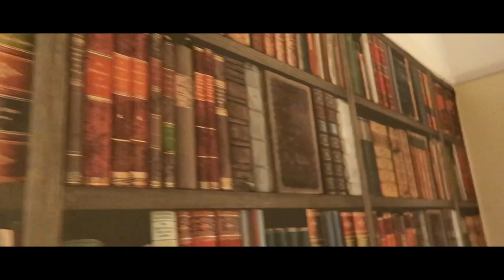Spacex Starlink Satellite Train 2020 | 401 FILES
Spacex Starlink Satellite Train 2020
Last night I was lucky enough to witness the spacex starlink satellite train over the uk. As Elon Musk becomes more serious with his efforts to increase the starlink train, sightings of spacex and their starlink satellite may become a regular occurance in our skies.
Since the first launch of starlink satellite in May 2019 UFO reports have rapidly increased and with many people even in 2020 still unaware of spacex projects or even who Elon Musk is then it's not hard to imagine why these starlink satellite are been confused for UFO sightings.
To many unsuspecting onlookers the spacex starlink constellation can at first glance look like a fleet of UFOs AKA (unidentified flying objects) flying across the night sky.

MUCH NEEDED ITEMS 🙏🏼ttps://

▶ SLEEPING BAG
▶ AIR BED
▶ RUCKSACK / BEN
▶ RUCKSACK / JR
▶ EDC BAG
▶ DOWN JACKET
▶ ACCESSORY POUCH